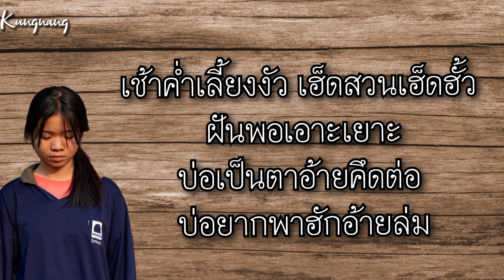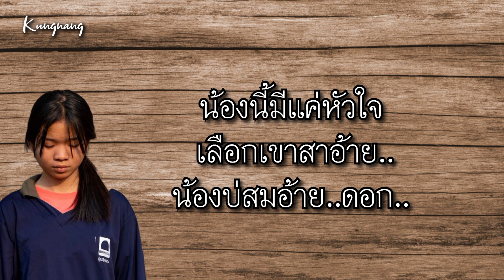เลือกเขาสาอ้าย[Cover พิณ]+[เนื้อเพลงคาราโอเกะ]:อุ๋งอิ๋งสาวน้อยเพชรบ้านแพง Cr.wut studio music